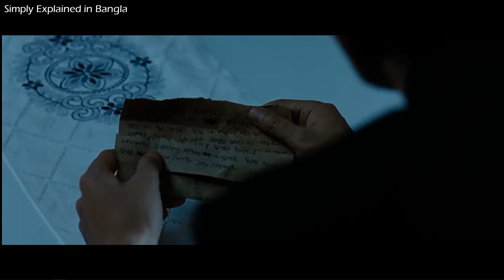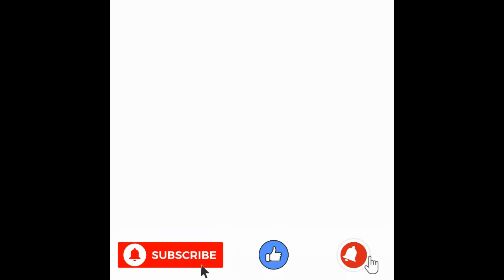A Moment To Remember (2004) Explained in Bangla | A Moment To Remember Ending Explained in বাংলা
This video contains a detailed explanation of 2004 released Korean Romantic Drama movie A Moment to remember. The story is about a young couple whose love gets to see the happy path of marriage but things turned upside down for both of them as they realized that their married life is never gonna be the same again.
SPOILER ALERT!